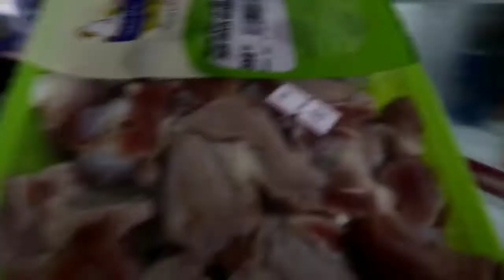BUHAY OFW SA SAUDI|NAG SOLO AKO NGAYONG GABI! JRYAN TUZON